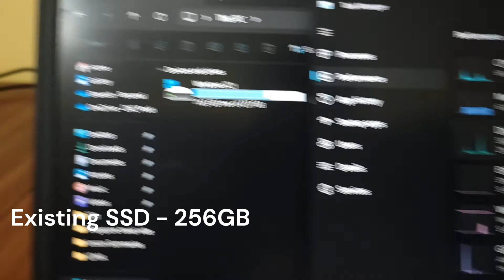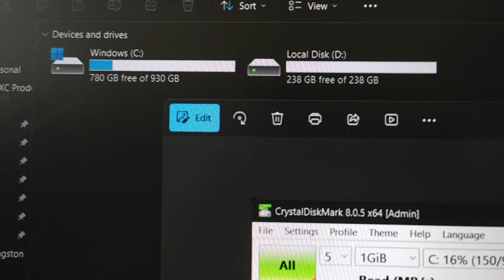Upgrade SSD - M.2 NVMe 1TB - Lenovo ThinkPad E15 Gen 2 - AMD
The video demonstrates installation of a new M.2 NVMe SSD from WD - SN580 - 1TB in Lenovo Thinkpad E15 Gen 2 AMD laptop.

The original SSD in this laptop is TOSHIBA 256GB, the laptop provides an additional 2280 SSD slot for an additional SSD, where we install this new SSD.